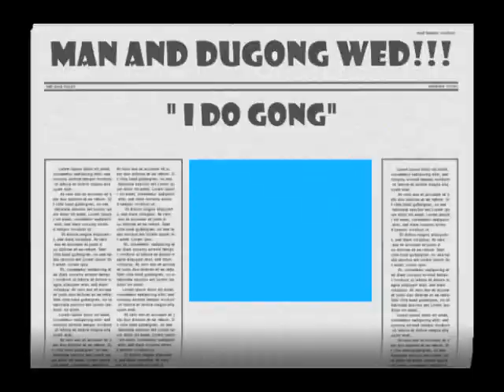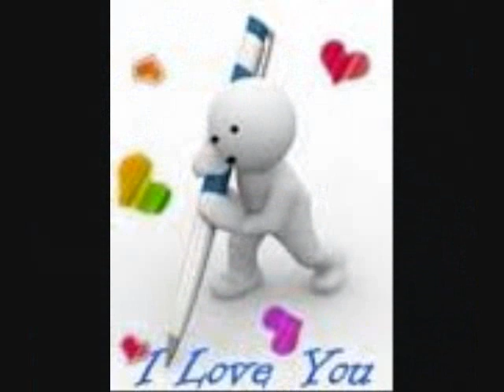Dugong Love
Pauly D fights Justin Beiber untill he is 16 and pregnant